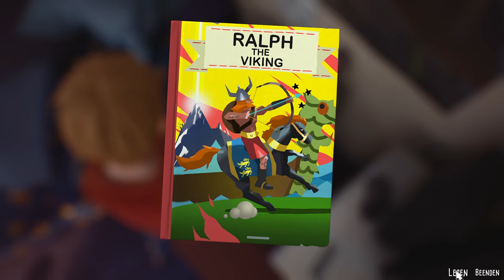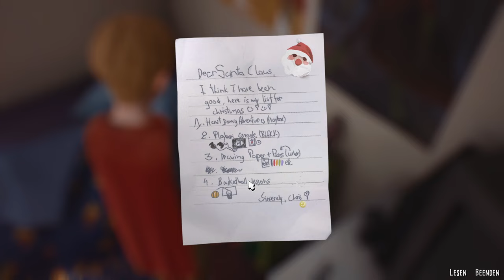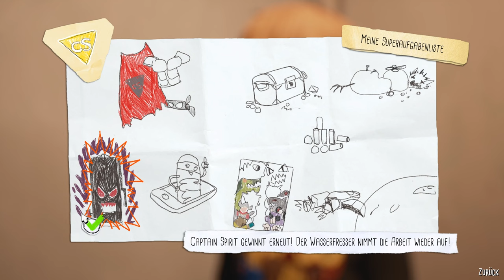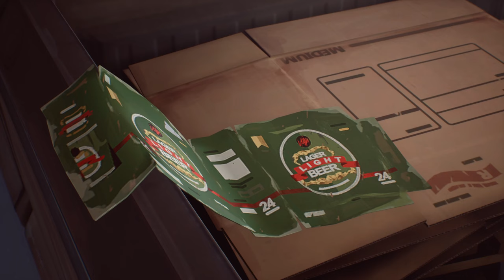The Awesome Adventures of Captain Spirit 💪 05: Die Bändigung des Wasserfresser's